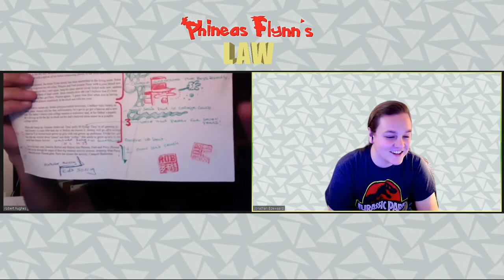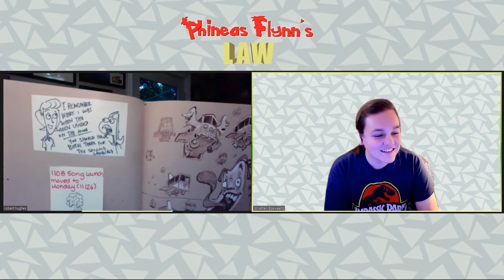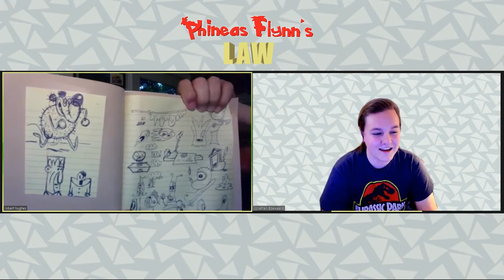Full Interview with Robert F. Hughes | Director on Phineas & Ferb / Milo Murphy's Law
Welcome! Tonight we have an interview with Phineas & Ferb and Milo Murphy's Law Director Robert F. Hughes. In addition, he produced Milo Murphy's Law and was an animation timer on Season 1 of Phineas and Ferb. He joins to discuss his journey over the course of the shows, co-directing with Dan on Across the Second Dimension, tips & tricks he used on the show, fun stories from production, and hang out with the fandom!